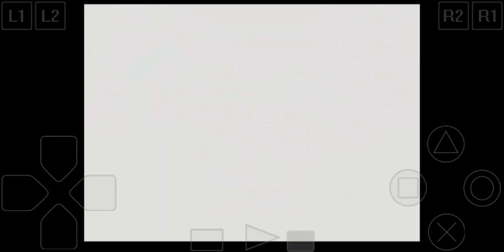GUN JACK (TEKKEN 3) STORY